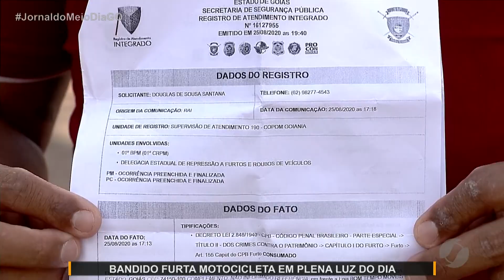JMD (31/08/20) Bandido furta motocicleta em plena luz do dia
A vítima está desesperada porque precisa do veículo para trabalhar.